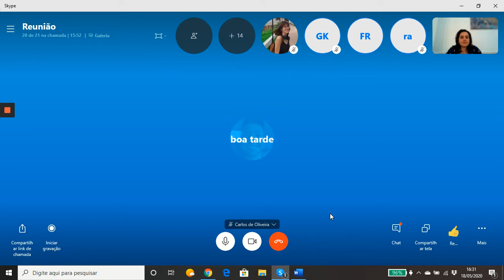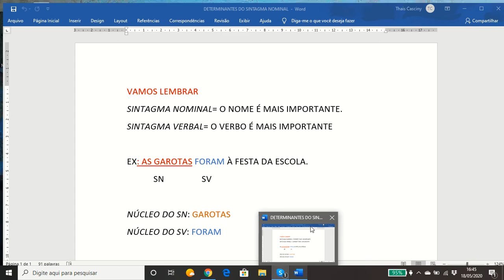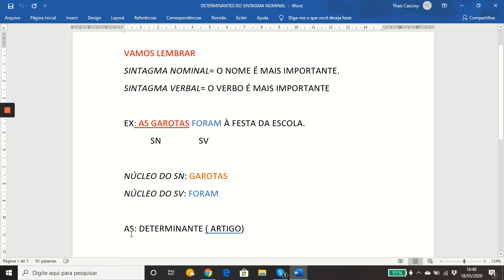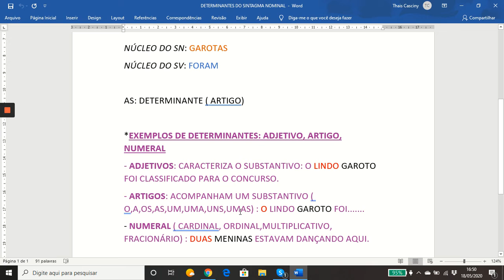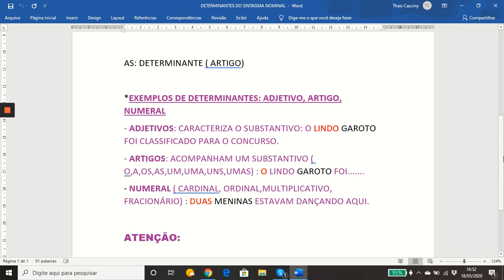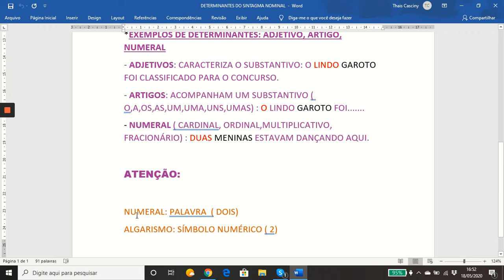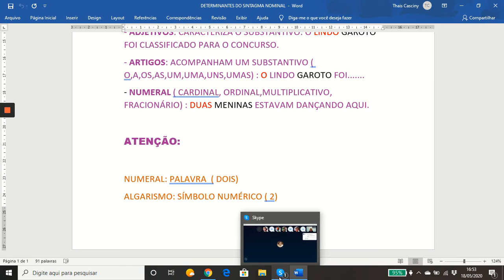Determinantes do Sintagma Nominal - Português - Profa Thais - 6B -18/05